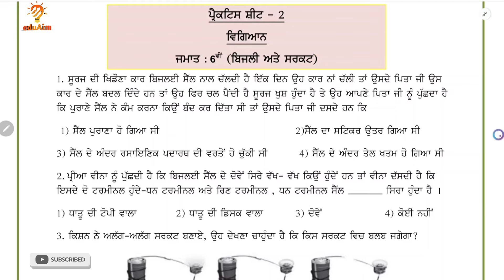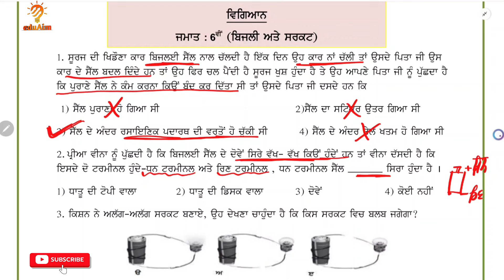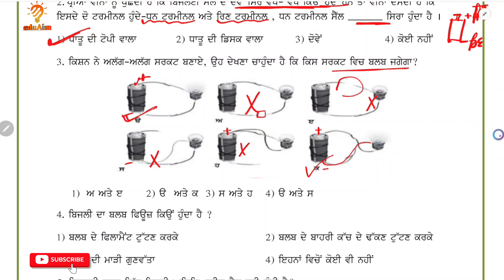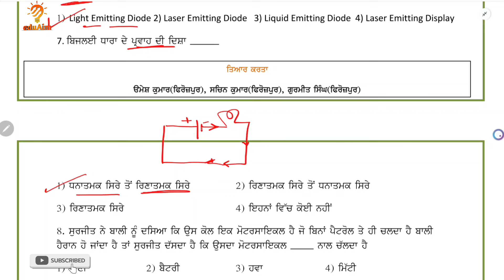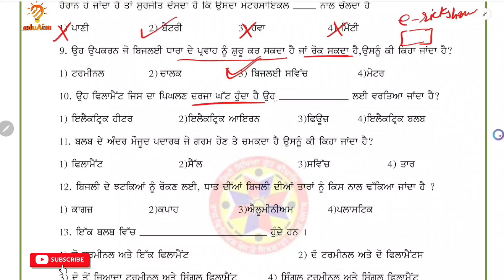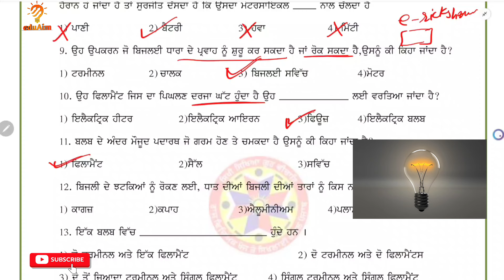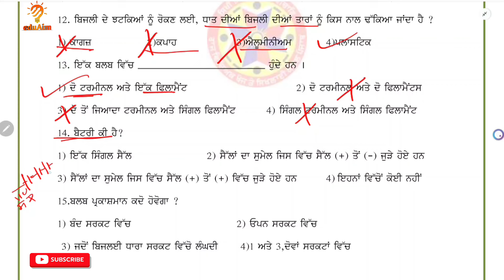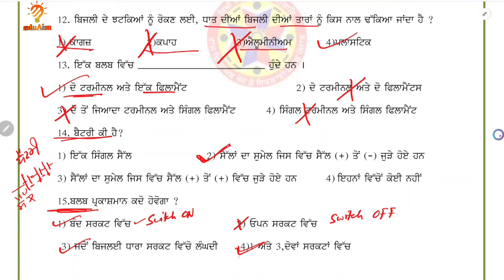Class 6th Science Practice Sheet -2 Competency Enhancement Program